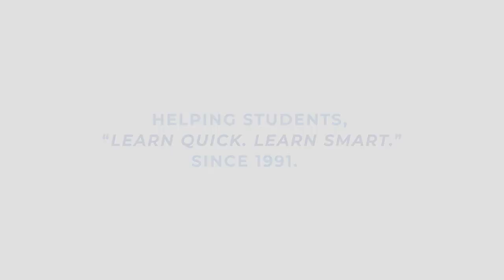QuickStudy | Nutrition Food Facts Laminated Study Guide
Easy-to-use tool for making your body & mind feel and work great. A handy yet detailed breakdown of what your body needs and the specifics of how food, and what it is made of can help or hinder you and all of your body functions. Tables show the nutritional breakdown of specific foods and what is required at what age and gender, all in 6 laminated pages.

Topics covered include:

Understanding Food Labels: Breakdown of Needs Per Nutrient
Nutritional Requirements
Table – Nutrient, Source & Amount Per Day
Estimated Calorie Requirements – by age, energy level & gender
Nutritional Facts for Specific Foods: Raw Fruits; Raw Vegetables; Beef; Veal; Pork; Lamb; Chicken; Turkey; Seafood
Foods With the Most Nutritional Value
The Good vs. the Bad
Fats, Sugar, Fiber, Gluten
Healthier Choices at Popular Restaurants
Alcoholic Beverages
Specific Foods with Anti-Cancer Properties
Supplemental Nutrition
Suggested uses:

Personal Fitness – achieve optimum performance from your body
Dieting – no high priced diet, just eat using these guidelines
Businesses – HR professionals, nutritionists, insurance companies, Doctors, gyms, and health-focused grocers could provide free or custom guides to customers to promote good health for the individual or a company